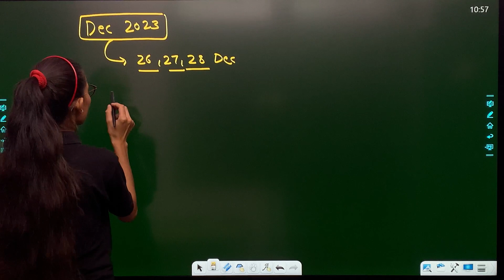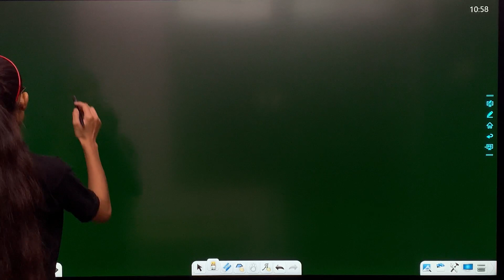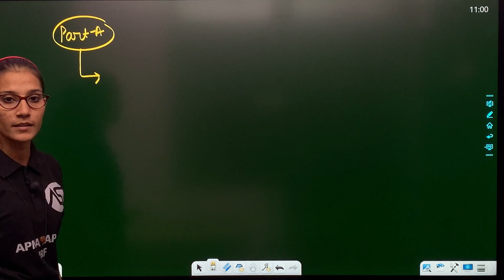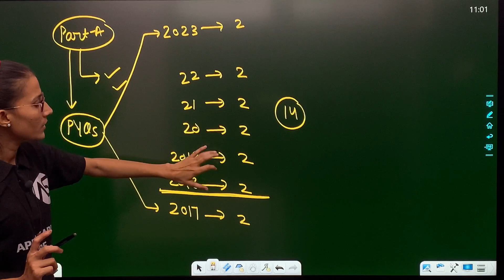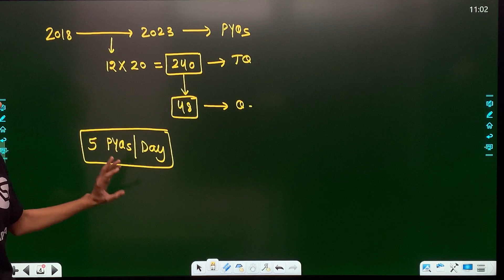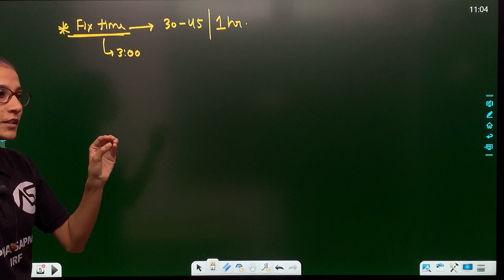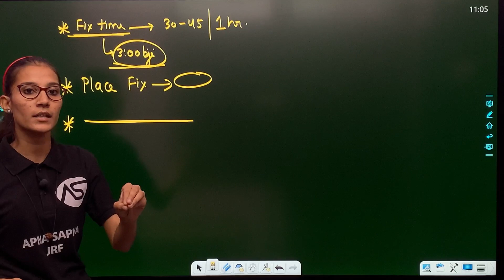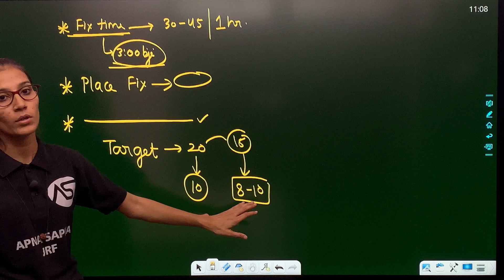Preparation of Part-A For CSIR-NET DEC 2023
VIDEO TOPIC :- Preparation of Part-A For CSIR-NET DEC 2023